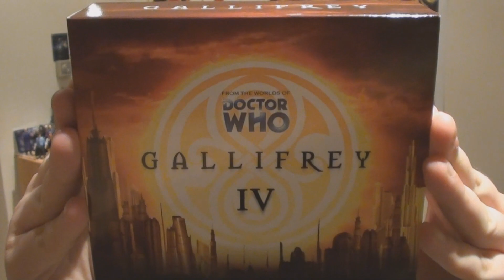Comic Relieved, 'Snowie' REVEALED!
OLD SKOOL VID, YO! Hope you enjoy.

It's time for a big catch up! I talk about Red Nose Day, 'Gallifrey IV', my newly-dyed hair & the reason I'm called Snowie in the first place.